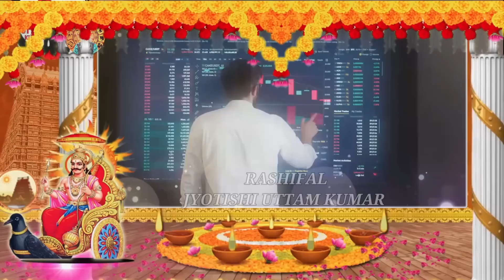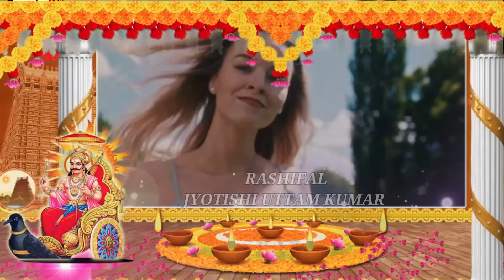2 zodiac sign become a rich by using share market | how to become a rich